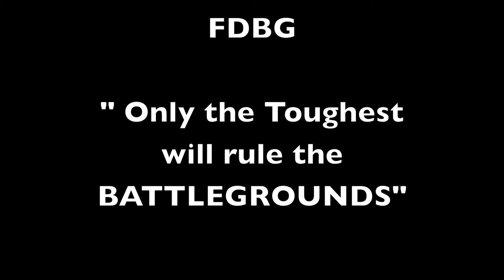FDBG "The Rise Of Toronto" Trailer EP1 - Ang Mensahe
FDBG "The Rise Of Toronto" TEASER EP1 - Ang Mensahe

A lil' homie was sent to the BATTLE GROUNDS by the Gran Jefe to deliver the "Order of Battle" for the FDBG Tryouts to Segundo.

FDBG "Only The Toughest Will Rule The Battle Grounds"